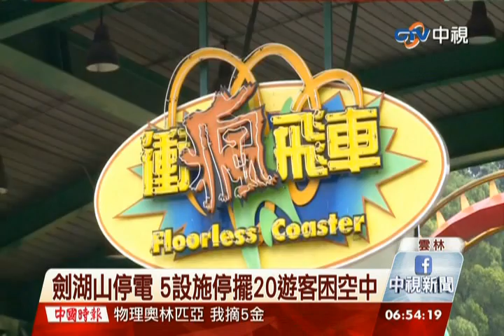中視新聞》劍湖山停電 5設施停擺20遊客困空中